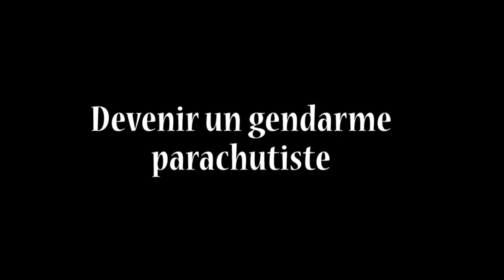Hommage aux parachutistes de la Gendarmerie Nationale de Djibouti